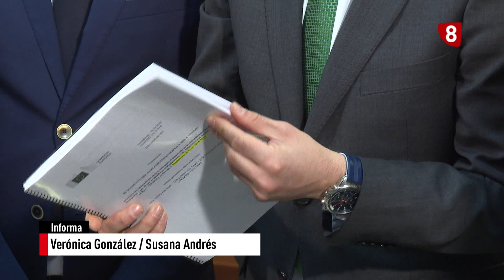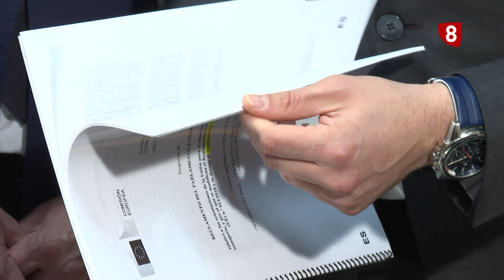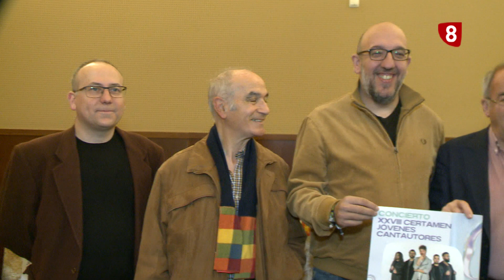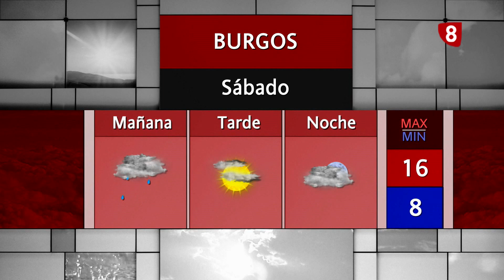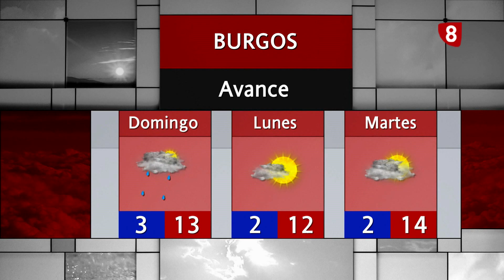NOTICIAS 8 PRIMERA EDICIÓN | 31-3-2023